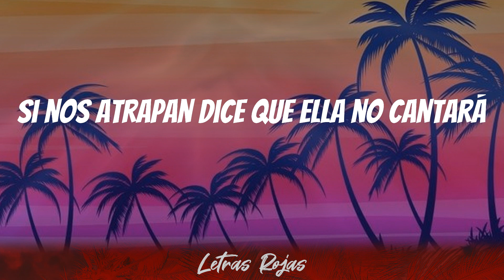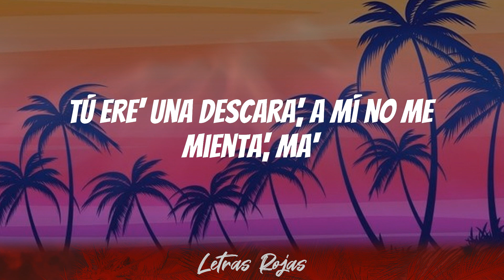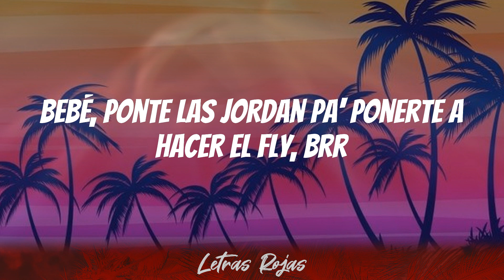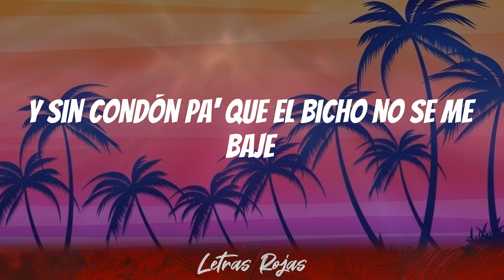Anuel AA - Súbelo (Letras)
Súbelo Letras - Anuel AA

Bienvenidos a mi canal de música latina.
Letras Rojas es el mejor hogar para todos los amantes de la música latina.

Letras: Súbelo - Anuel AA
Brr
Real hasta la muerte, ¿oíste, bebé?
¿Ah?
Con los diablo' en la azotea y contigo en el penthouse
No 'tamo en Disney, pero el R con el Mickey Mouse (brr)
Vamo' a hacer to' lo que hemo' hablao'
Ese culo e' un Ferrari y yo te lo tengo parqueao' (uah)
Es mía, pero se hace la que no me conoce (conoce)
Prende el Gary Payton, ella siempre tose (uah)
Dos Lambo y un Bugatti, yo no compro Porsche (Porsche) (ah)
Su número favorito e' el 512
Dale súbelo, sí (sí)
Desde el ascensor (oh-oh-oh-oh-oh)
Eso ahí se te puso húmedo (húmedo), y
Tírame por Instagram
No me gusta dar el número (número)
Dale, súbelo (súbelo)
Prendemo' la cama en fuego aunque ella fume o no (baby)
To' el que jugó con ella sabe que fue un error (baby)
Tú tiene' el video, cuando quiera' súbelo (uah)
En RD dicen que tú ere' la pámpara
Se hizo completa como Amelia Alcántara
Si nos atrapan dice que ella no cantará
Tiene dinero intocable que no gastará
Los domingo' pa'l bote, ella no está pa' correr kayak
Quiere que yo baje y no sé si llegará hasta allá
Se va a fuego, le gusta capotear en el Can-Am
Tú ere' una descara', a mí no me mienta', ma'
Ella pone a los títere' romántico'
La troca es nueva, tiene to' los plástico'
Me tiene rápido como rifle automático
Pendiente a cualquier movimiento errático
Desde el ascensor eso ahí se te puso húmedo, eh (eh)
Tírame por Instagram
Dale súbelo (dale súbelo) (uah)
Prendemo' la cama en fuego aunque ella fume o no (uah)
To' el que jugó con ella
Sabe que fue un error (fue un error) (la doble A)
Tú tiene' el video, cuando quiera' súbelo (súbelo)
Siempre que te vuelvo a ver
Tú te ve' mejor que ayer
Ponemo' La Casa 'e Papel (oh-oh-oh-oh-oh)
Pero te lo vo'a meter
El humo y el alcohol, to' los carro' son sport
No me llamo Christian, pero to'a mis combi son Dior (son Dior)
La busco con la corta entremedio del muslo y del asiento (brr, brr)
Llevo dándole once año' y sei' mese' como Tempo (brr)
Ella no le baja y si le baja es pa' mamármelo (es pa' mamármelo)
Cuando lo prendas, te toca pasármelo (pasármelo)
Tiene dinero, pero le gusta gastárselo (gastárselo)
Y tengo millone', pero no me llamo Ángelo (¿ah?)
Si tú no está', me pongo down como Ken-Y (Ken-Y)
Conmigo 'tá full time, ya no trabaja en el part time
To'a las combi son Supreme
To' lo' outfit son design (son design)
Bebé, ponte las Jordan pa' ponerte a hacer el fly, brr
Off-White, la baby siempre en Nike
Cuando fuma y bebe es que está buscando un vibe
Los shot' se los bebe 'e strike
La hijueputa está en su prime
Ese culito está a dieta
To' lo que come es light (La Presión)
Dice que le gustan los cantante' y los narcotraficante'
Gastó veinticinco mil peso' en lo' implante'
Las nalga' gigante', el cuello brillante
Ahora está más dura de lo que estaba ante'
Y sube al penthouse, sube al PH (PH)
Pa' que fume', pa' que te emborrache' (te emborrache')
En la cama yo te hago la Triple H
Una hijueputa en mayúscula con la H
Y al volumen no le baje'
Le mandé dos mil por ATH Móvil pa' que no trabaje (no trabaje)
A cien en el Ferrari por el peaje
Y sin condón pa' que el bicho no se me baje
Desde el ascensor eso ahí se te puso húmedo (se te puso húmedo), y
Tírame por Instagram
No me gusta dar el número
Dale súbelo (uah)
To' el que jugó con ella sabe que fue un error (la doble AA)
Tú tiene' el video, cuando quiera' súbelo (brr) (uah)
(Uah) brr
Jhayco, Jhay Corte' (bebecita)
Myke Towers (bebe-bebecita)
Anuel (real hasta la muerte, baby)
Young Kingz (brr)
Oh-oh-oh-oh-oh
Oh-oh-oh-oh-oh-oh
Las Leyendas Nunca Mueren, ¿oíste, bebé?